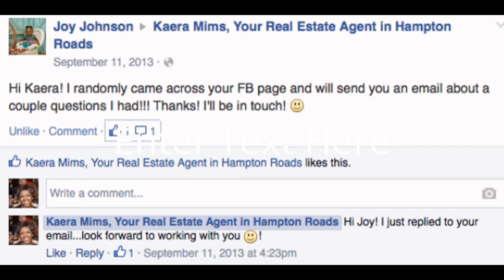Another Happy Homeowner in Newport News: Johnson Family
| Another Happy Homeowner in Newport News! I met Mrs. Johnson in September of 2013 when she randomly came across my Facebook business I put her and her husband in touch with a great and patient local lender, Audley Lewis with Old Virginia Mortgage - perfect for first-time home buyers!

Now the Johnson family are home owners! It was my pleasure to serve the Johnson family - thank you Johnson family for trusting me with the purchase of your first home in Newport News, Virginia!

Video Courtesy of Kaera Mims, REALTOR with Liz Moore & Associates. Kaera is proudly serving Newport News, VA and all of Hampton Roads…and helping them navigate through real estate!

She has been licensed since 2006 and focuses on first time home buyers & first time home sellers with residential new construction or resale.